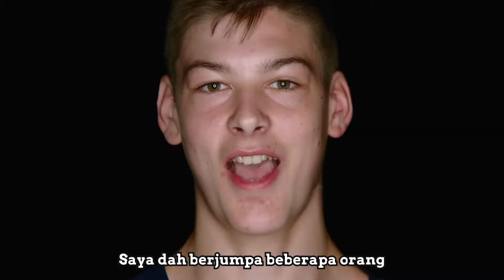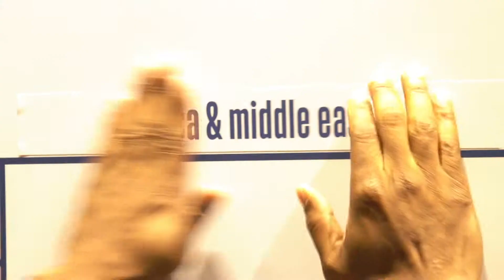Jr. NBA: Rekap Dari Kelayakan U.S. Global Championship!